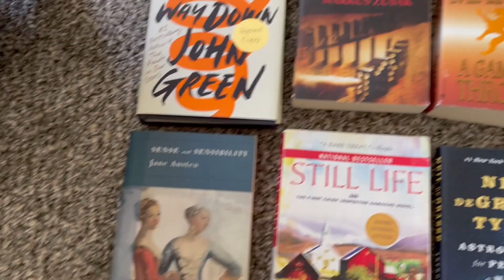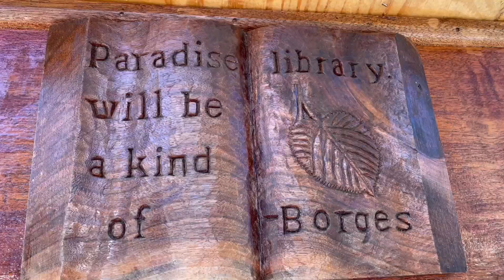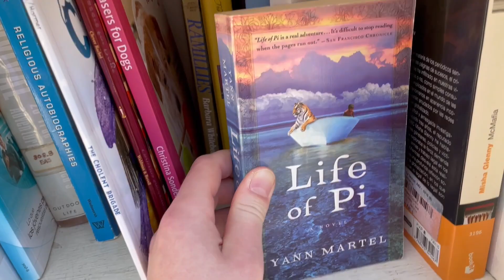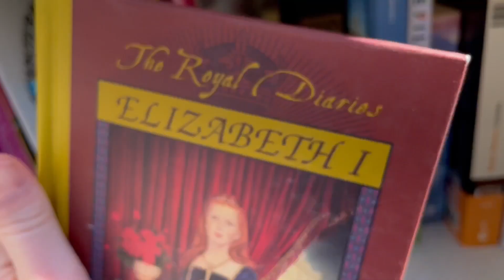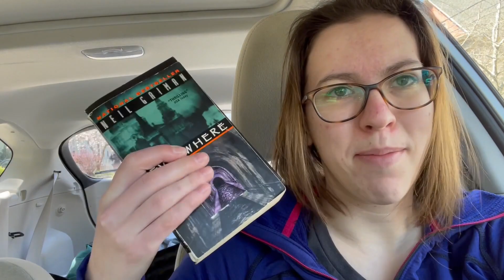Springtime Tiny Library Tour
Little Free Library adventures continue! Also featuring surprise libraries, me being hungry, and New England in the spring.

00:00 Intro
02:02 Tiny Library Tour
13:07 Book Haul